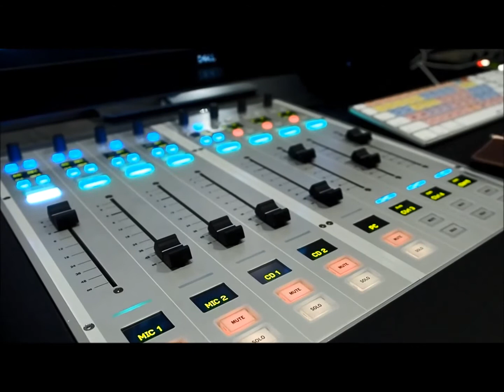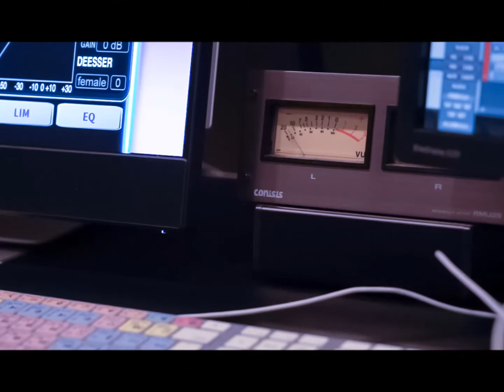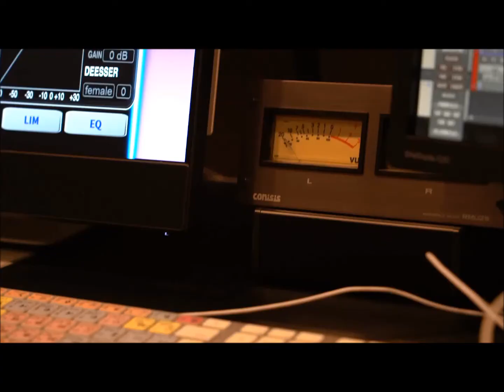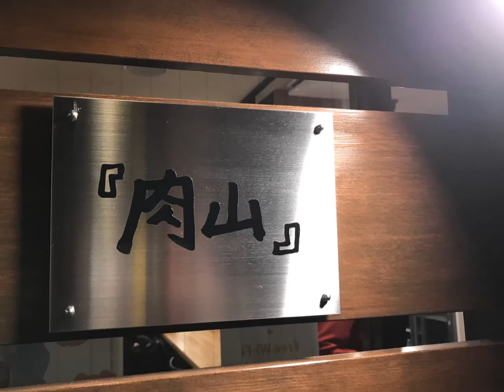肉山・光山英明氏｜第128回：あの【肉山】ができるまで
ホルモン屋が軌道に乗り赤字知らずの経営が続いていたころ。当時42歳くらいの光山氏はまだ若いし引退する年でもないし、また何かやってみようと新たな旋風を巻き起こす。思い立ったら即行動の光山氏らしさ全開の第一歩は「とりあえず物件借りよう」から始まった。そこから予約のとれない人気焼肉店【肉山】ができるまでのエピソードとは。